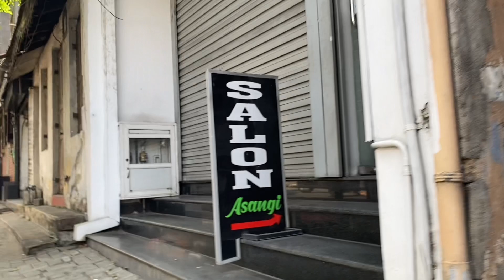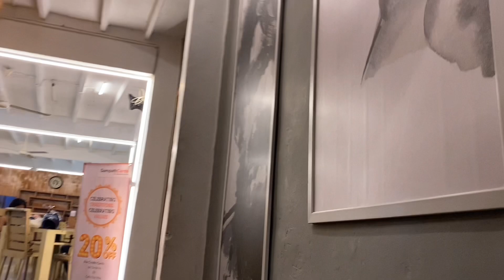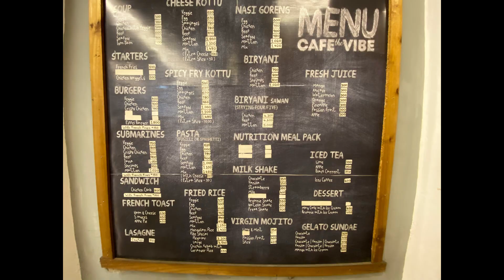Cafe the Vibe || Kandy || Sri Lanka Cafe